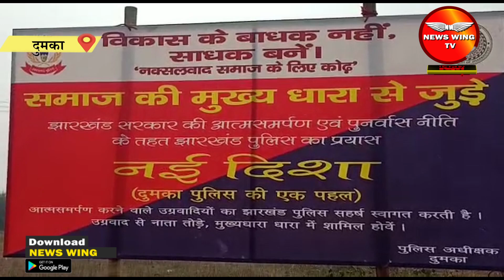देर आये , दुरूस्त आये... शहीद एसपी की याद में तीन दिवसीय फुटबॉल प्रतियोगिता का आयोजन